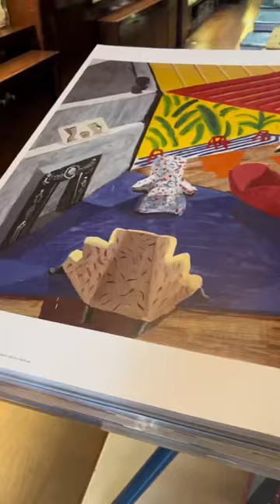I love TASCHEN 🥺🥺🥺🥺